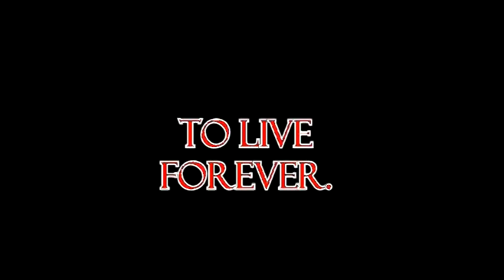CAW UWA Love at First Fight 2012 pt. 8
Its the last CPV on the "Path to Pandemonium". 8 huge matches on the card with Pandemonium implications. Love at First Fight is known for being the most infamous CPV of the year. Watch to find out why. Also, we will be making a Q&A video soon so be sure to send us questions, via personal message. Any questions you have about UWA, CAW, or pro-wrestling in general.

Confirmed Card:

(1) Main Event: Rampage defends the UWA Championship against Da Destoyer, Alex Richards, and Gene Starwind in a Fatal Four-Way

(2) Renegade Dyva defends the Woman's Championship against Stacey Hardy

(3) Pink Angel will face one on one, Koko, Anna Tan, or Mona Loca

(4) Vaughn Kreed vs. The Enigma

(5) Tessa Blair and Athena vs. the Terrible Two for #1 Contendership for the Woman's Tag team Titles

(6) The Mythbusters challenge the Suicidals

(7) Luke Fowler vs. handpicked opponent from Da Destroyer

(8) Crimshana Blade and Eryn Emeny vs. Ursula Arellano and Vaquera